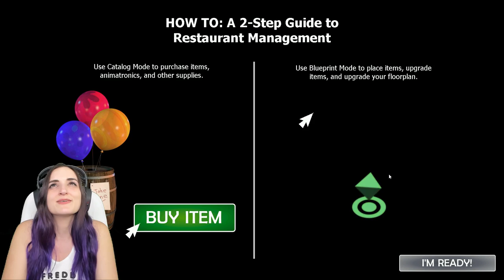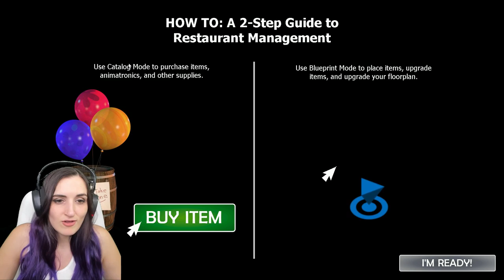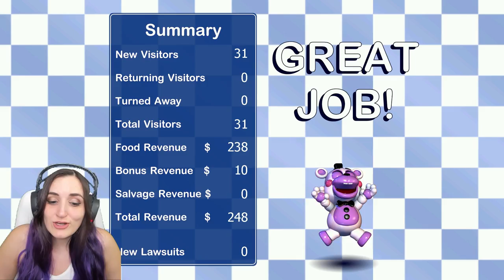🍕 Five Nights at Freddy's 6 - PART 1 (Freddy Fazbear's Pizzeria Simulator)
Five Nights at Freddy's 6 dropped today?! Freddy Fazbear's Pizzeria Simulator is a cover up for FNAF 6 and I NEED you guys to help get me through playing it...